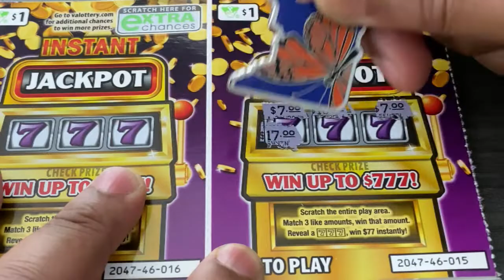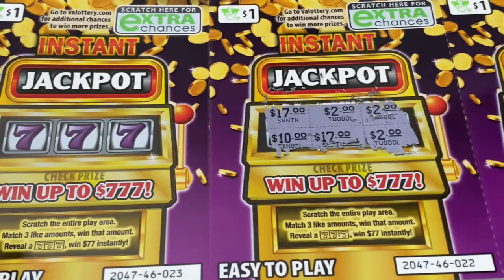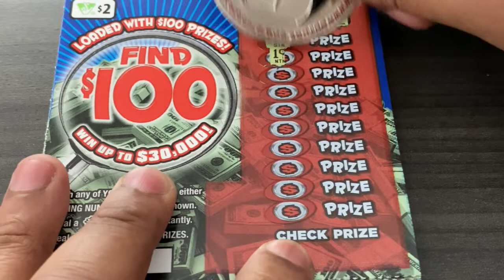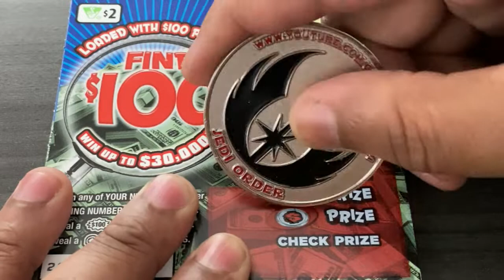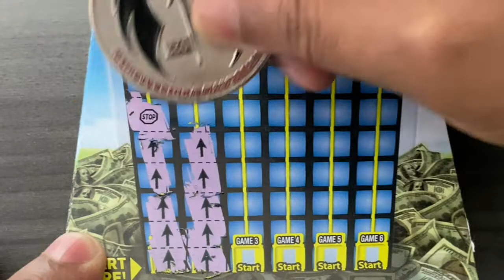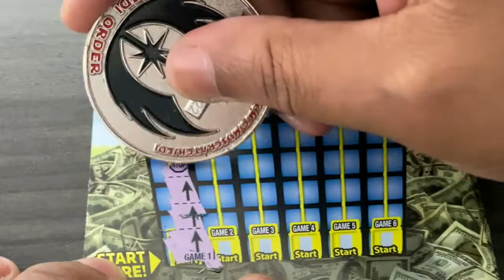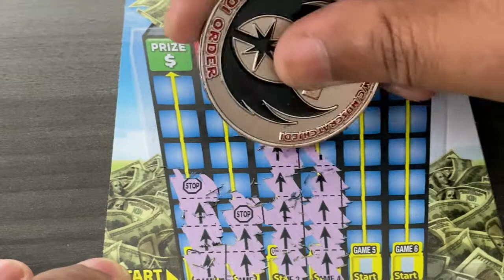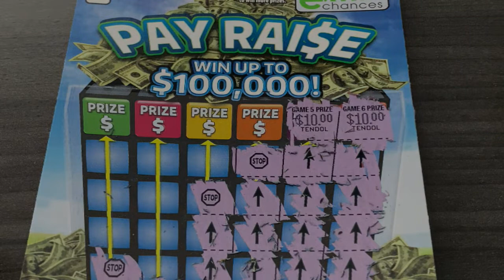♛ VA Scratch King ♛ - $75 "Low Boy" Session | New Virginia Tickets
Quick $75 "Mixed Bag" Session of New VA Lottery "Low-Boy" Tickets

Follow the channel as we continue to “chase claimers” in Virginia. We are constantly bringing new content to the channel along with showcasing all of Virginia’s newest tickets which arrive on the 1st Tuesday of each month! Please be sure to play responsibly.

All of your support is truly appreciated, and in the event you would like to make a monetary donation to the channel and help us improve our gift giveaways/content/livestreams, feel free to:

All giveaways on the channel are free to enter and you do not need to be a subscriber to win. For all contests on the channel, the rules will be posted to the contest video.